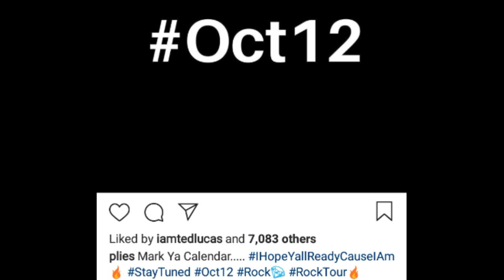Plies Plies Finally Releasing Long Awaited Purple Heart Album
SupportthisTV